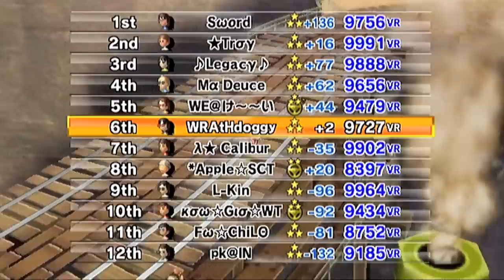[MKWii] ROTD #18 - Ffs